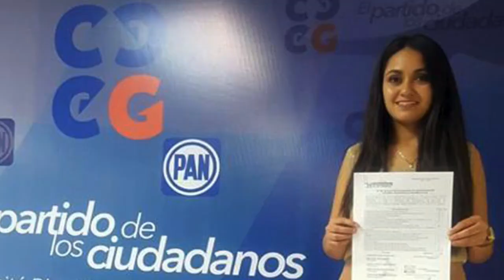Sondeo Candidatos a la presidencia municipal en Acámbaro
Ana Rosa Bueno Macías del partido acción nacional es la candidata mas popular y con mas apoyo a la presidencia municipal en Cuerámaro Guanajuato, manifestaron en sondeo para tv libertad los Cueramarenses.